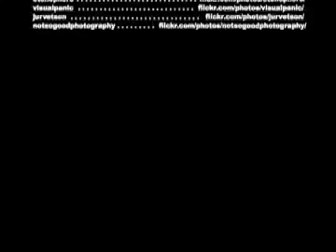Beautiful Meditation Video - Deep Ocean Visualization